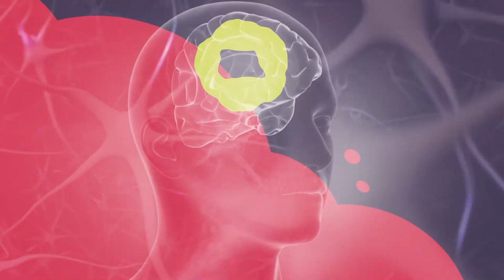Ciência e Existência - Criosfera Antártica - Bloco 1